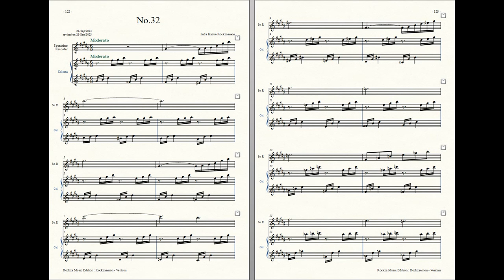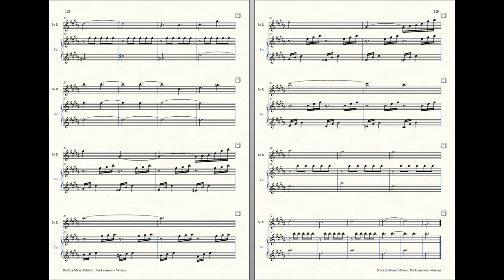Rockzaemon : Prelude for Sopranino Recorder and Celesta, Ventum No.32